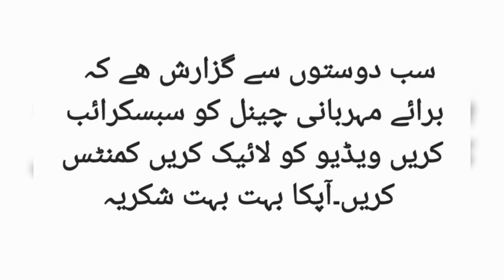KALYAN Vip Panel 18.05.22 Welcome Viewer in the world of thai Lottery Tips Chanel May you always win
This Channel is for only educational purpose Learning for lottery system purpose and daily tips to diagnose lottery lucky numbers
Disclamer: The Video Content Has been made available informational and educational purposes only. KALYAN FIX OTC does not make any representation , applicability,fitness, or completeness of the Video Content.
This Channel is for only educational purpose for lottery system purpose and daily tips to diagnose lottery lucky numbers e.g.c
Kalyan lottery System#Rajdhani #
World of lottery system#
always winning#
welcome you#